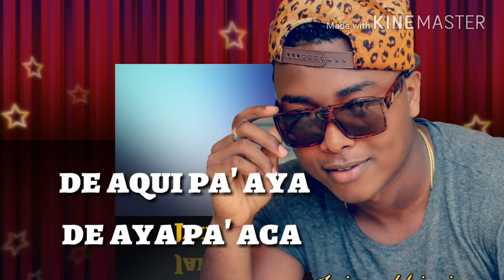Khimico - " Hasta El Piso" (video lyrics)ft The Crazy, Yorch Beby (prod.dakalii)